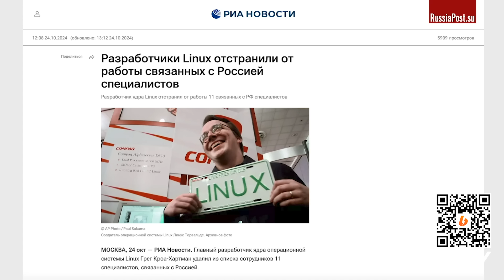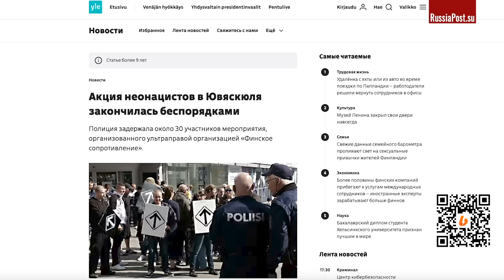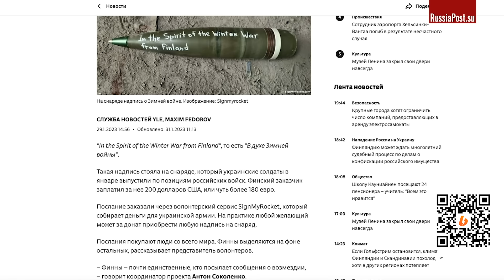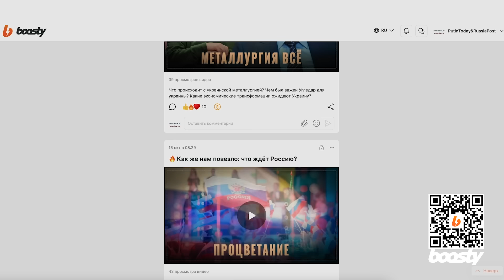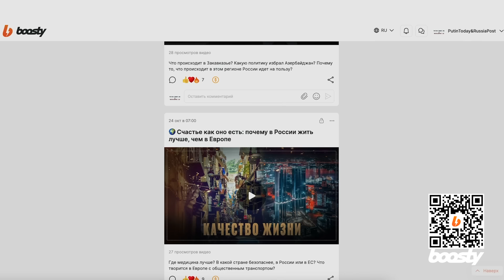Это началось не вчера: почему Финляндия ненавидит русских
Реклама. ИП Боков В.А., ИНН 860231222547, erid: LjN8KM6uQ